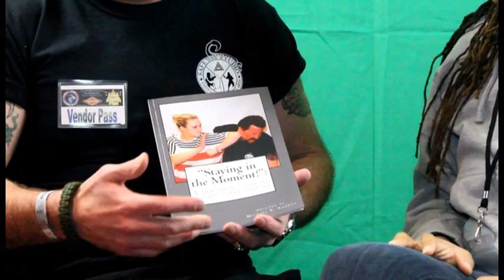DR WALLS AT MEGA MARTIAL ARTS WEEKEND 2014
DR WALLS SPEAKING WITH MASTER MIKE